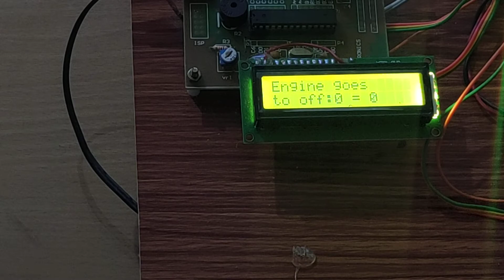SMART HELMET USING ARDUINO IN TAMIL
INNOVOTRONICS
Sudhakar Nagar,
(opp Crompton service center)
K K Nagar, Villupuram,